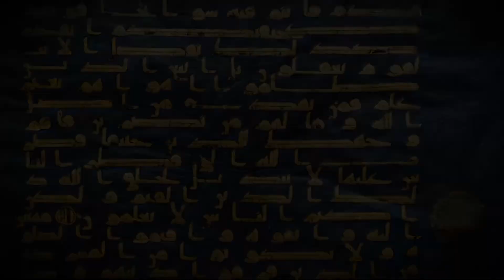Metropolitan Museum of Art - History and Collection (151st Anniversary)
Metropolitan Museum of Art - History and Collection

(151st Anniversary of The Metropolitan Museum of Art)

The Metropolitan Museum of Art is an art museum. It is sometimes called The Met. It is found on the eastern edge of Central Park in New York City. It has a collection of more than two million works of art.

The main building is one of the world's largest art galleries, at about 2,000,000 square feet (190,000 m2) in area. The Met is the most popular art museum in the United States with more than 5 million visitors each year. There is also a much smaller second location, the Cloisters. The Cloisters museum and gardens, which opened to the public in 1938, is a branch of the Museum. It is located in Inwood, in northern Manhattan. It has medieval art.The Metropolitan Museum of Art, which includes its Main Building on Fifth Avenue and the Cloisters in northern Manhattan, dates back to 1866.